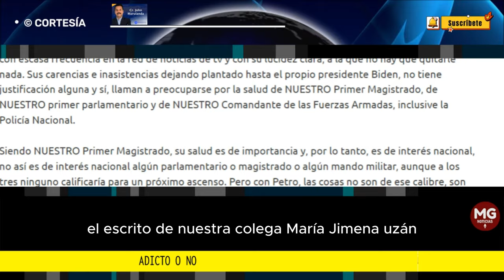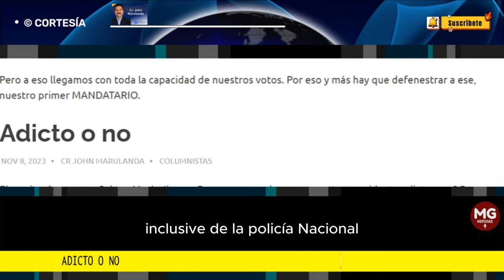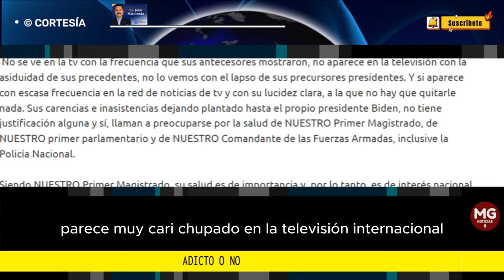ADICTO O NO ⛔ Columna John Marulanda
Pero a eso llegamos con toda la capacidad de nuestros votos. Por eso y más hay que defenestrar a ese, nuestro primer MANDATARIO.
columna CR JOHN MARULANDA